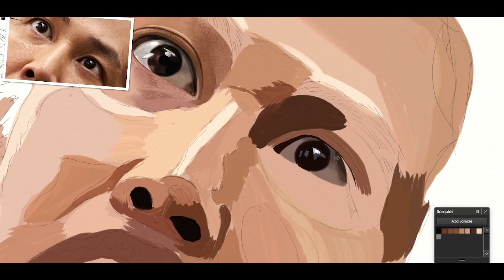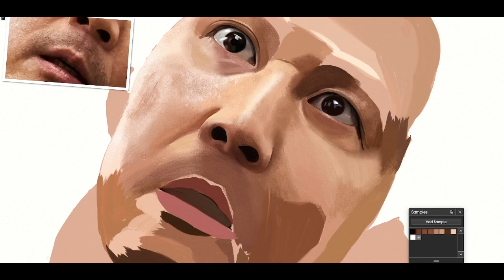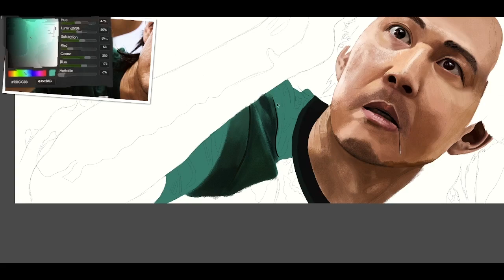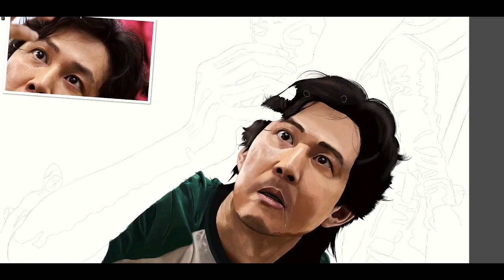Squid Game - Gi-Hun Speed Painting | TIME-LAPSE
In this video, I paint the unforgettable scene when Gi-Hun discovers a way out of the seemingly impossible honeycomb task. What was your favourite bit of Squid Game?

When it came out, Squid Game was a HUGE hit on Netflix worldwide. I loved the first ever episode and binged it all in one sitting overnight. When I heard Netflix green lighted the second season, I had to paint a scene from season 1 of Squid Game.

This digital painting took me approximately 15 hours to complete. Even I couldn't sit and watch myself paint all over again. So here's a time lapse of my painting process. I prefer digital art for this very reason. A